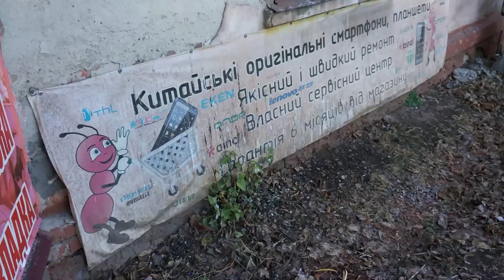Xiaomi Mi4c пример записи видео